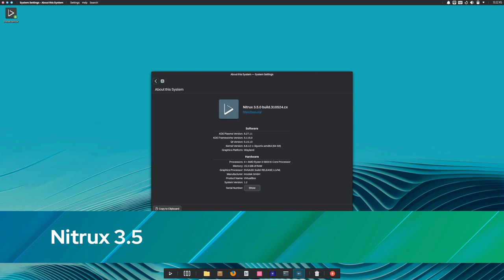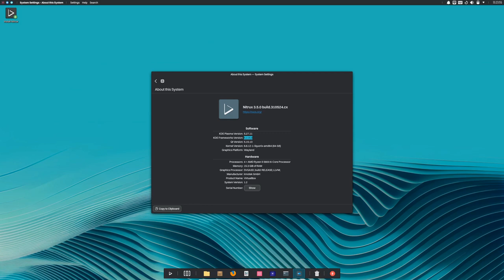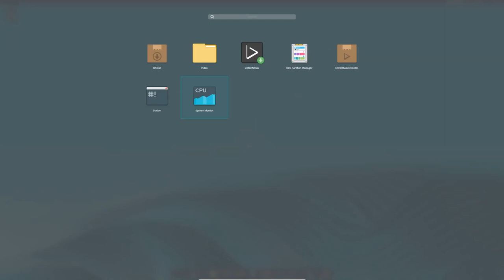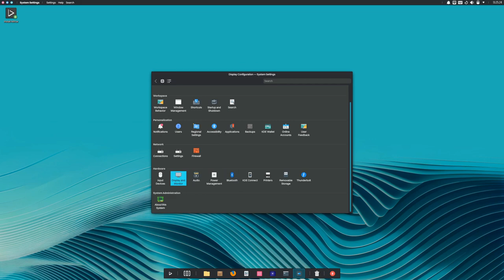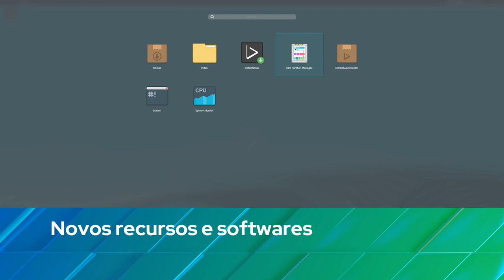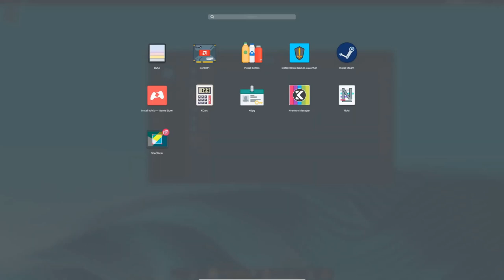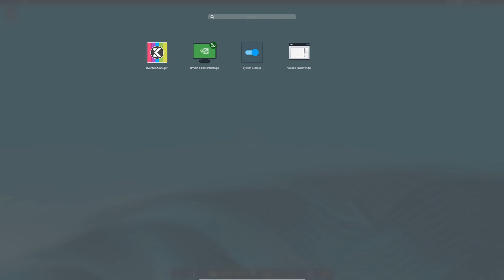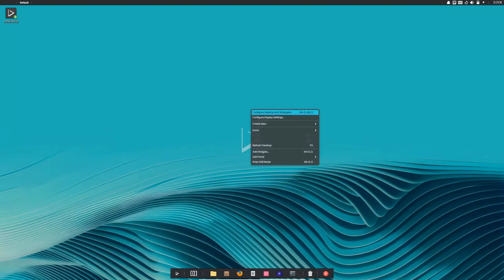Nitrux 3.5 lançado com Kernel Linux 6.8, Mesa 24.1 e mais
A distribuição Nitrux 3.5 está agora disponível para download como uma atualização mensal que adiciona algumas das mais recentes tecnologias  GNU/Linux.